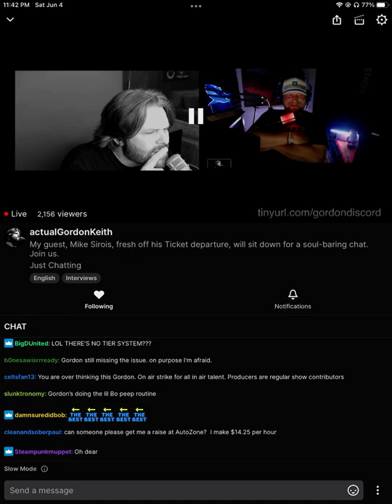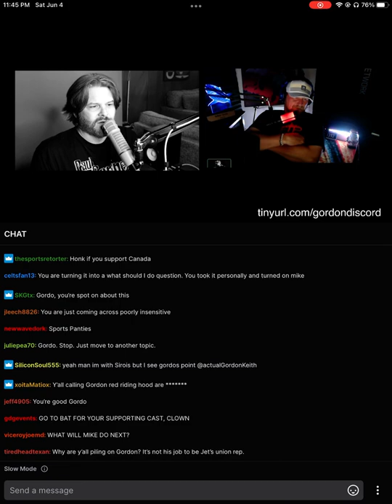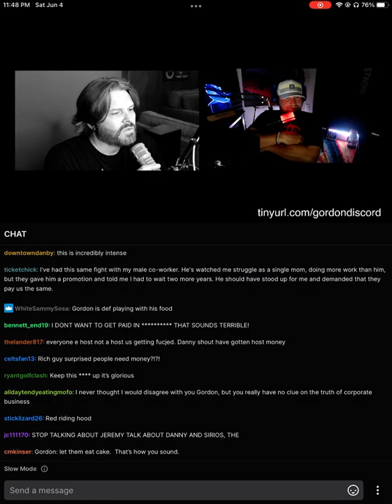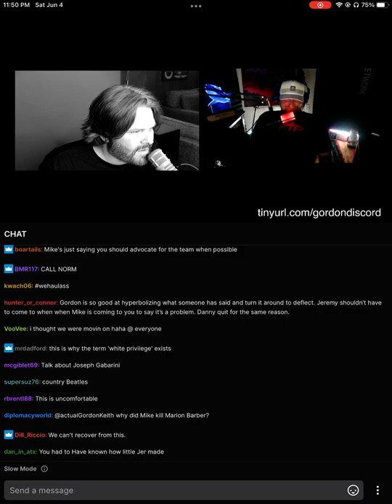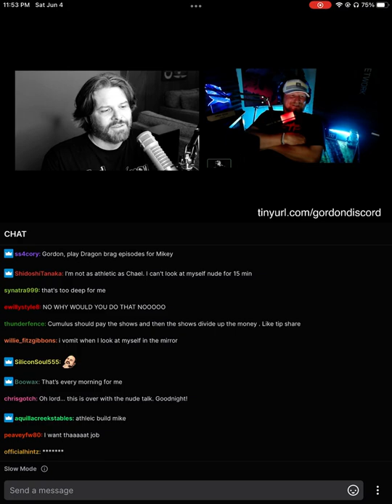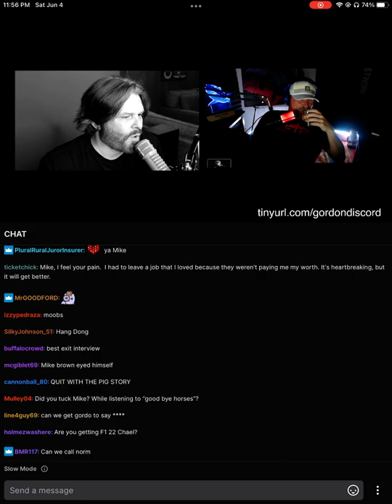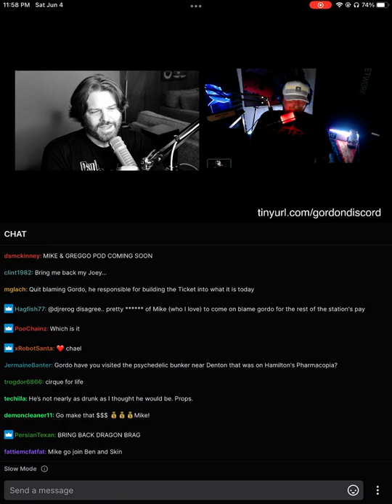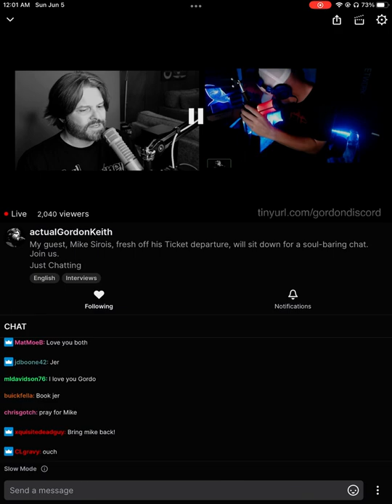Pt. 3 Gordon Keith and Mike Sirois Twitch Stream TENSE MOMENT as Mike CONFRONTS Gordon on Pay Grades